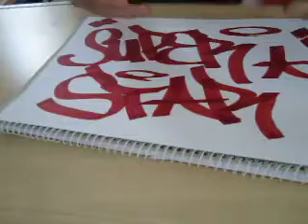Graffiti Super Star